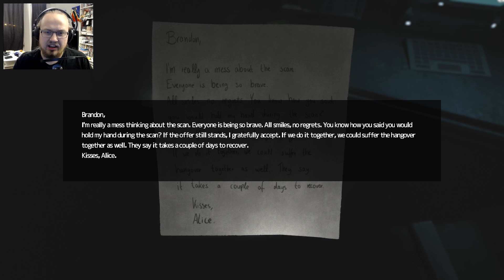SOMA - #11 - Lösningen på Brandon Wan-pusslet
För att lura en AI att avslöja en hemlig kod så måste den känna sig till rätta. Jag letar information i Brandons gamla rum och hittar precis det jag behöver!